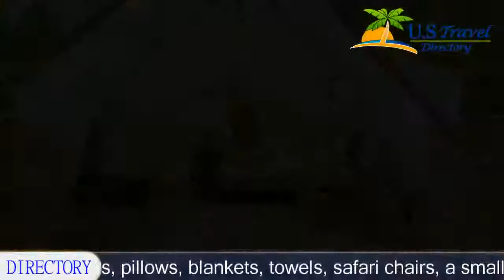Glacier Under Canvas - Coram Hotels, Montana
Glacier Under Canvas 3 Stars Hotel in Coram, Montana Within US Travel Directory Located 1.
6 km away from the Flathead River, Glacier Under Canvas is located in East Coram Montana.
 It offers accommodation with luxurious Safari tents.
 A 24-hour reception is available on site.
Each custom tent at this accommodation includes camp cots, mattress padding, sleeping bags, pillows, blankets, towels, safari chairs, a small table and a lantern.
 Select tents feature a seating and dining area and a private bathroom.
Guests of Glacier Under Canvas can hire bicycles to explore the surrounding area.
 A garden and a terrace are located on the property.
 An array of activities can be enjoyed on site or in the surroundings, including hiking and nature watching.
Glacier National Park and Hungry Horse Reservoir are within 12 km away.
 Flathead Lake is 70 km away.

Location in : 10780 Old Highway 2, MT 59913, Coram, Montana